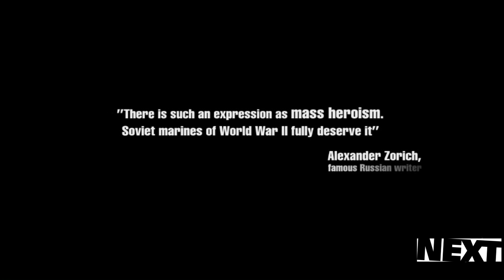MOW Red Tide HD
Developer: 505 Games
Release: 9/30/2009
Genre: RTS
Platform: PC
Publisher: 1C Company